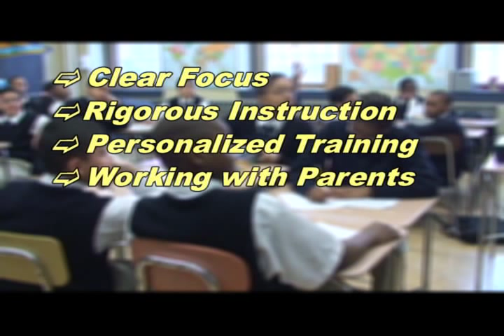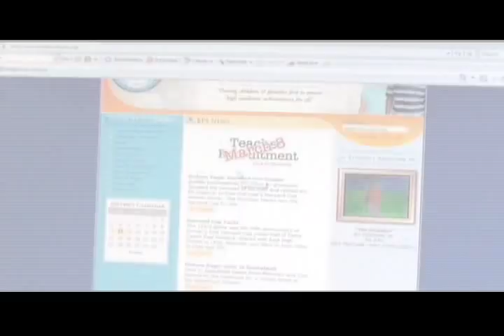International Prep at Grover